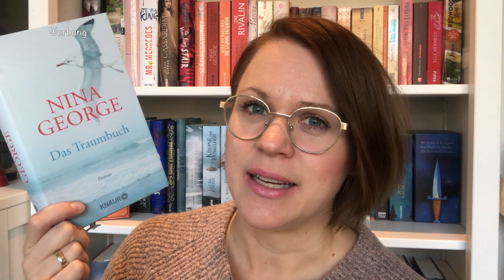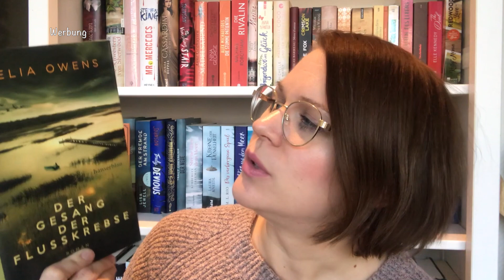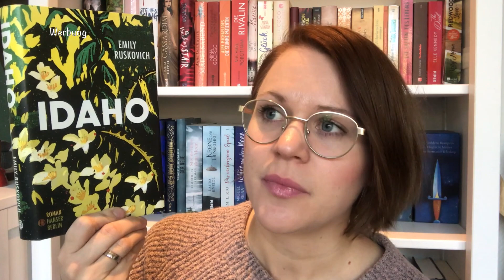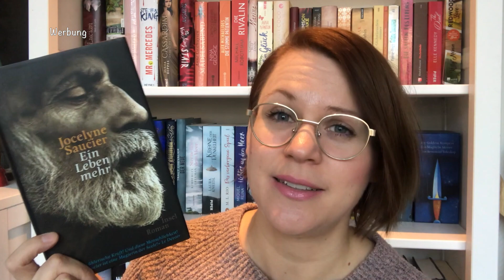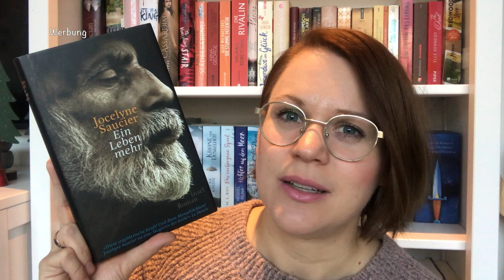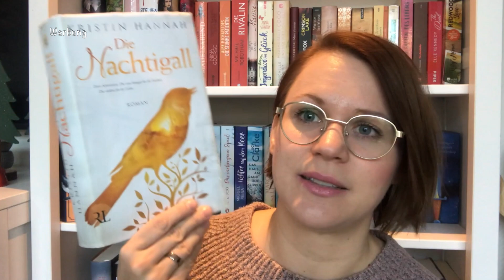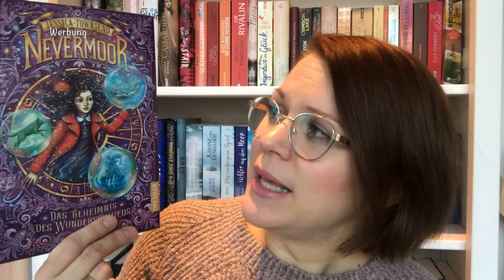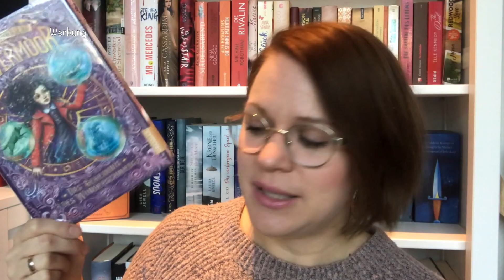Top 10 Books 2019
hier kommen meine Top 10 Bücher des letzten Jahres!
Viel Spaß, eure Sarah

𝓤𝓷𝓫𝓮𝔃𝓪𝓱𝓵𝓽𝓮 𝓦𝓮𝓻𝓫𝓾𝓷𝓰•
Die Bücher:
Nina George- Das Traumbuch
Anthony Doerr - Alles Licht das wir nicht sehen
Delia Owens -  Der Gesang der Flußkrebse
Emily Ruskowich - Idaho
Jay Kristoff - Nevernight
Jocelyn Sauciere - Ein Leben mehr
Joel Dicker - Die Geschichte der Baltimores
Jan Philipp Sendker - Das Herzenhören
Kristin Hannah - Die Nachtigall
Jessica Townsend - Nevermoor